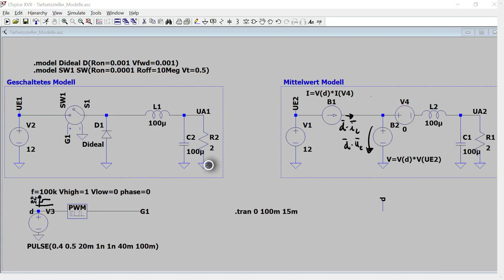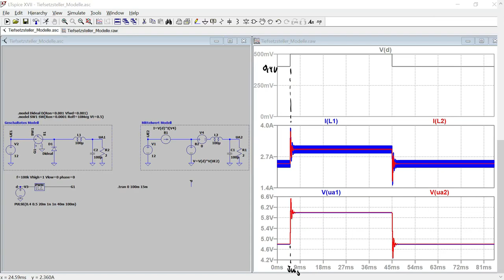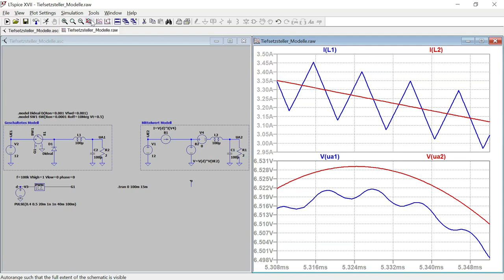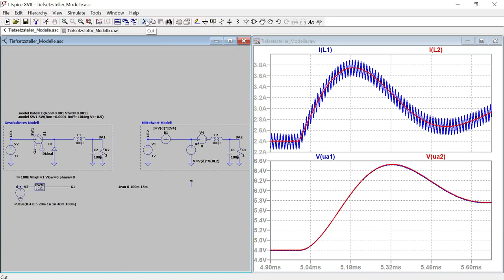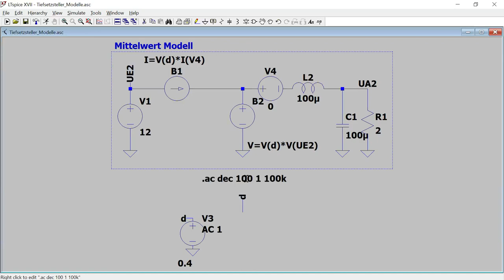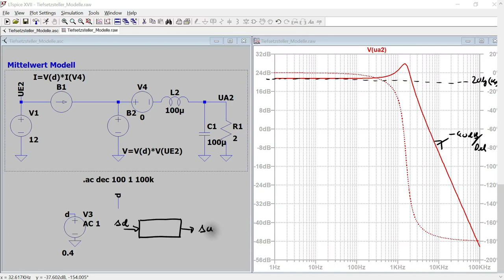Le_R4 - Regelung DCDC Wandler - PWM Switch Simulation LTSpice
In diesem Video wird das abgeleitete, nichtlineare Großsignalersatzschaltbild, im Sinne des PWM Switch Modells in einer Simulation in LTSpice einem geschalteten Modell gegenübergestellt. Als Beispiel dient ein Tiefsetzsteller bzw. Abwärtswandler. Es wird gezeigt, dass für die langsamen dynamischen Vorgänge die Modellierung sehr gut übereinstimmt und wie das Modell genutzt werden kann um Bodediagramme für DC/DC Wandler zu ermitteln.